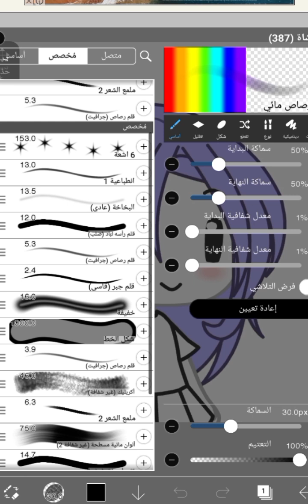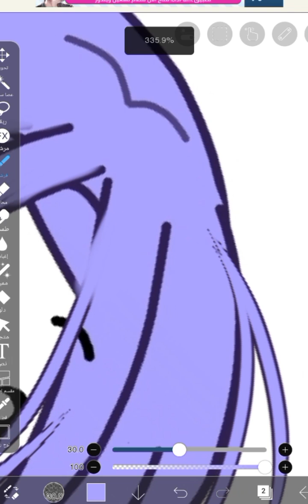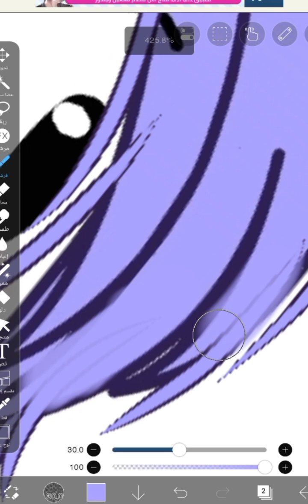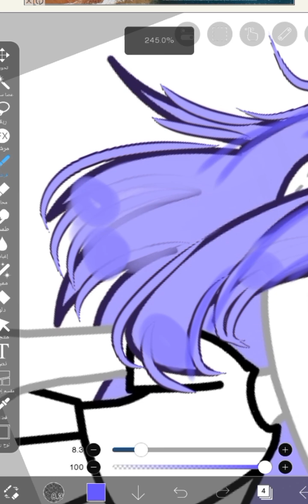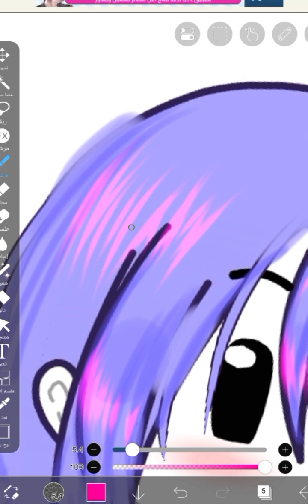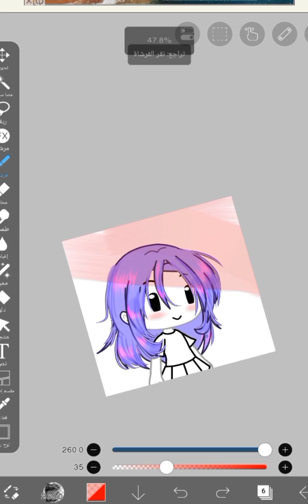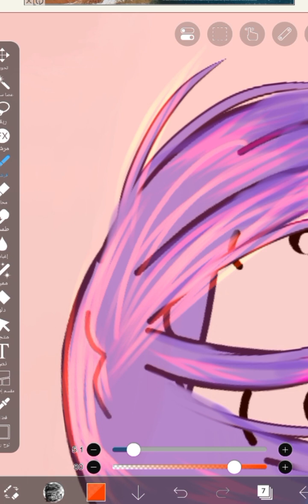🔥جعل شعر حقيقي قاشا كلوب لايف اي شيء من دون صوره مصغره ✨